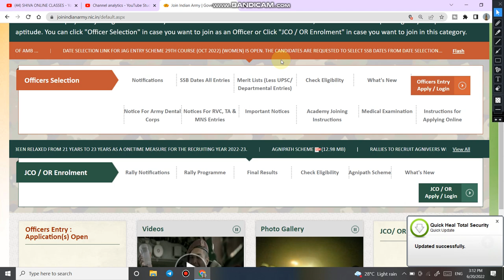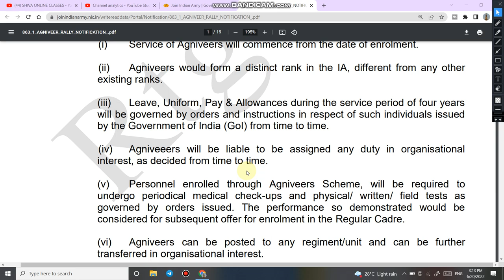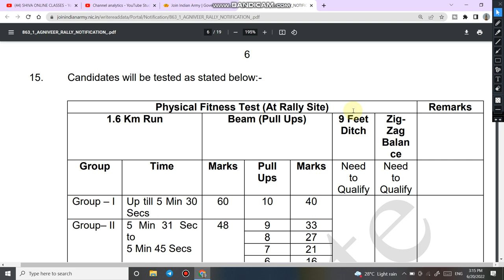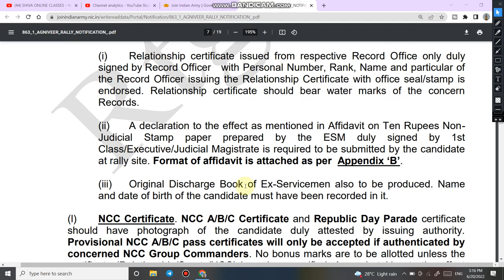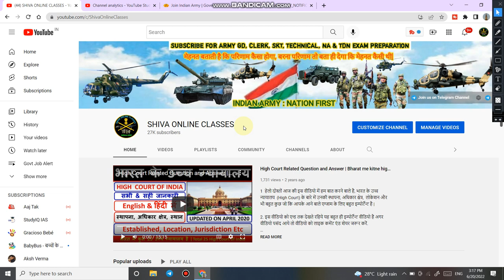ARMY ने जारी किया अग्निपथ भर्ती के लिए Notification | Agnivir Rally Bharti Notification |TOD_Bharti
4.  Follow us on :-